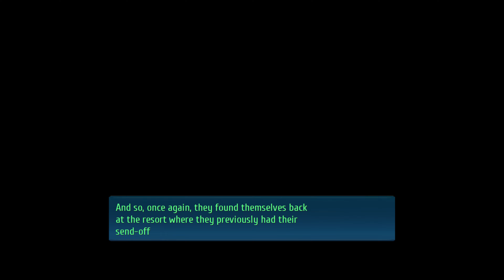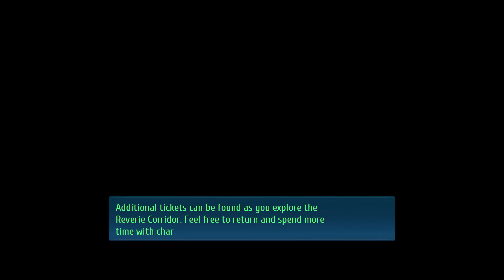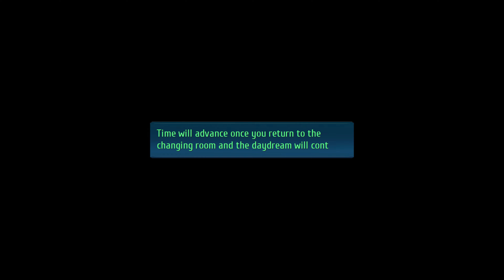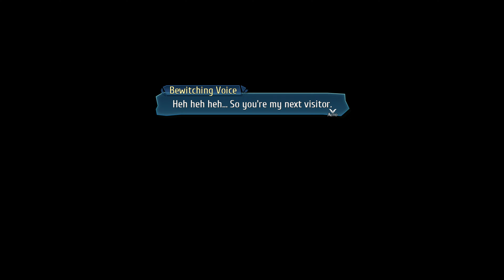The Legend of Heroes: Trails into Reverie - Part 45 [4k, 60fps, and No Commentary]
Three different legends are about to unfold! Determine the fates of Rean Schwarzer, Lloyd Bannings, and the mysterious “C” in this climactic chapter of The Legend of Heroes series.